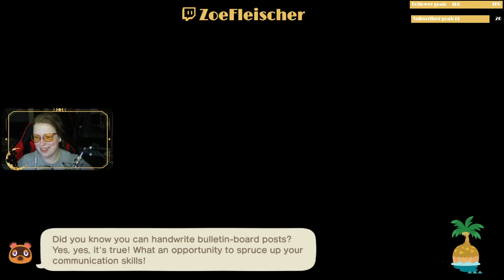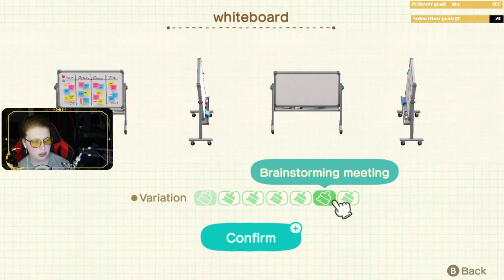STREAM | Redeeming myself with Graham's Tech Paradise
Graham needs a tech paradise and after I made Dom a cursed home with gadgets, it's time to redeem my decorating skills.

MERCH GALORE!

THEME MUSIC
Return of the Secret Agent by Odd Chapp